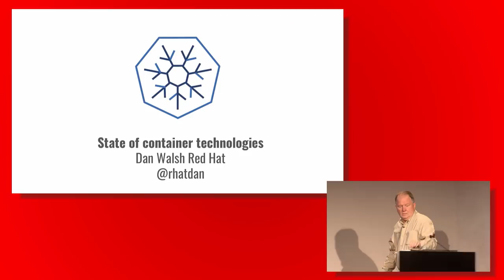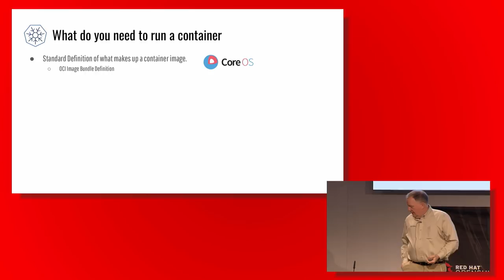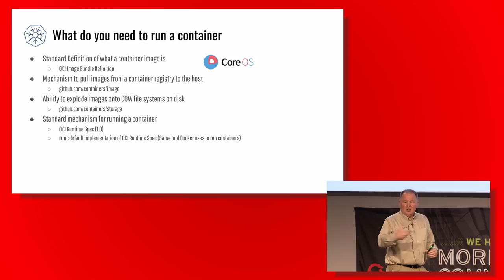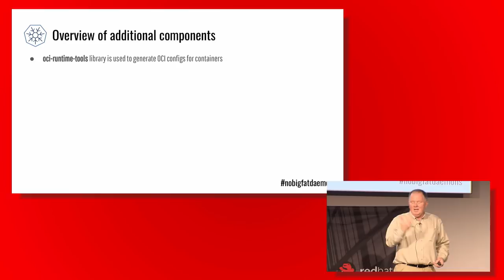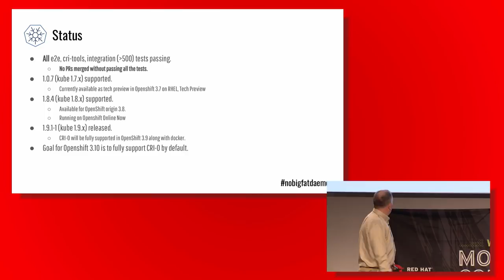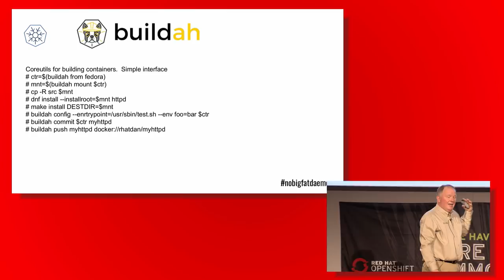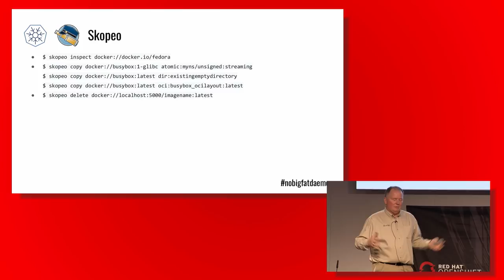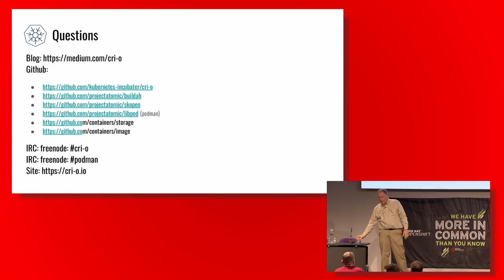Keynote: The State of the Container Ecosystem - Dan Walsh, Red Hat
Dan Walsh gives the keynote at the OpenShift Commons Gathering held in London, UK  on January 31, 2018.